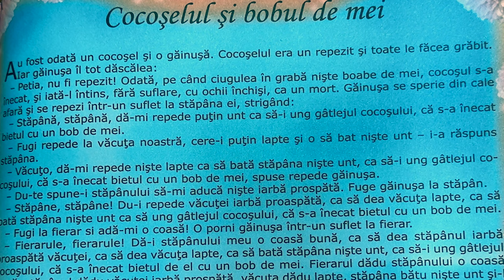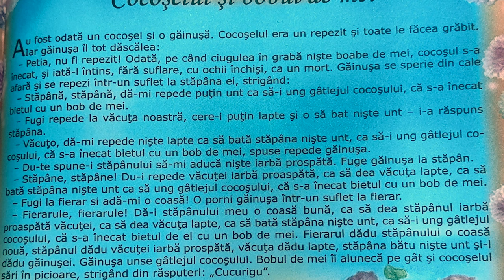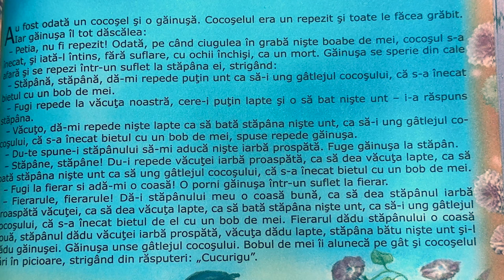Cocoșelul și bobul de mei 🐔 Povești pentru copii în limba română | Povești scurte 4K (294/365)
Povești noi cu Cocoșelul și bobul de mei pentru copii. Povești pentru copii în limba română. Povești scurte audio în 4K. Să citim o carte de poveste împreună. Basme și povești de lectura.

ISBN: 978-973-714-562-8